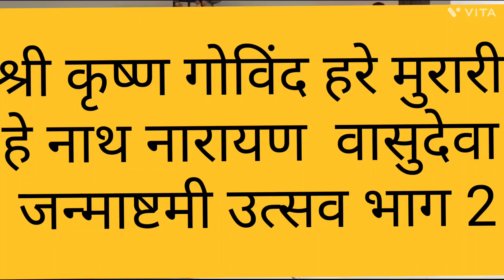Janmashtami celebration part 2